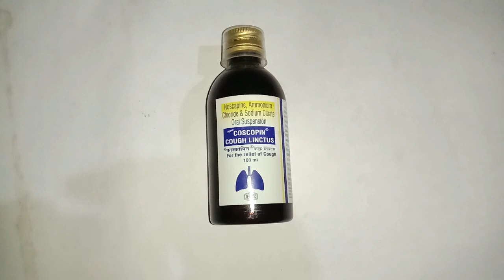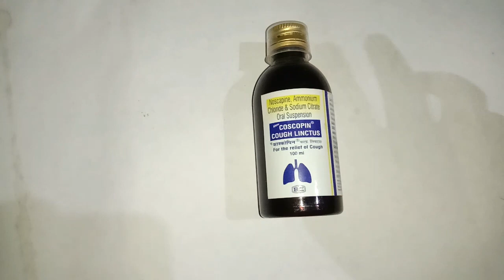coscopin linctus cough syrup use in bengali